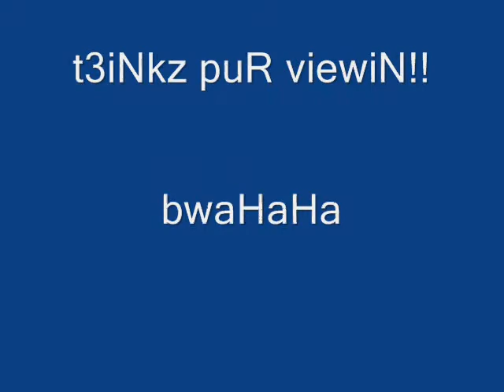aning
wulaH lhaN hahaha